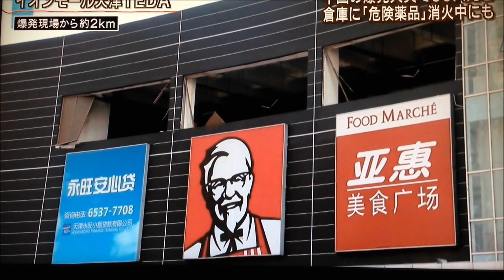中国・天津で巨大爆発！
中国・天津で、13日未明に起きた大規模な爆発で、消防当局は日本時間13日夕方に行われた会見で、これまでに50人が死亡し、けが人は700人以上にのぼっていると発表した。

しかし、爆発の原因については明らかにせず会見は打ち切られた。